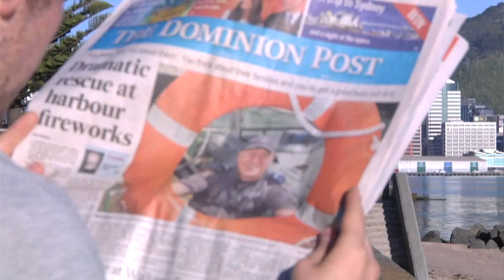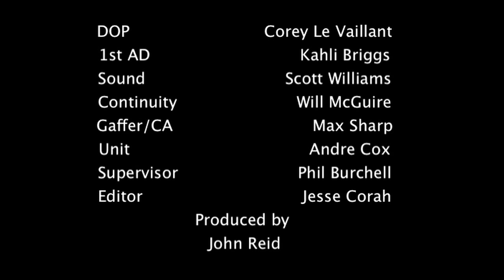Park Bench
A Time Stopping Love Story.

My first narrative short film, we were a crew of people learning the craft. Filmed back in Nov '11.